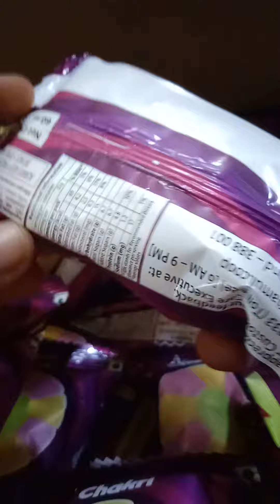Amul Fundoo Chakri PINEAPPLE 🍍 STRAWBERRY 🍓 PISTA.